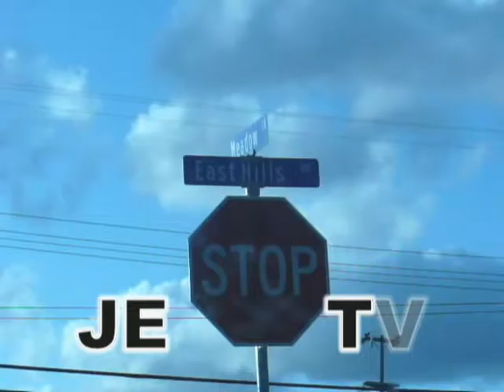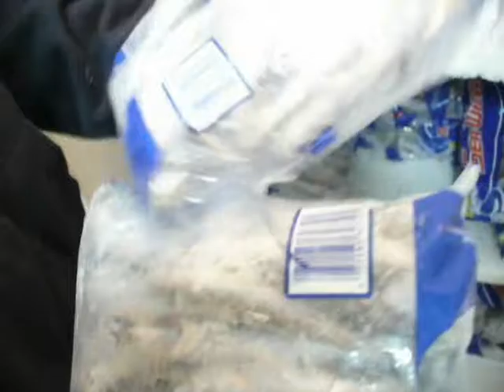JE TV Episode 6 "Fishing Trip 2.. Revenge" ***Part 1 of 2***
PART 1 OF 2
San Luis Reservoir Part 2... this time we came with more clothes, more people and back to our REGULAR spot. Lots of people go to our place so this time we went on a weekday.

Lookout for UNLIMITED Mixtape Vol. 1, FREE FOR DOWNLOAD... comin soon!!!